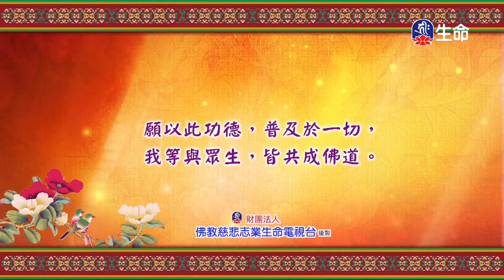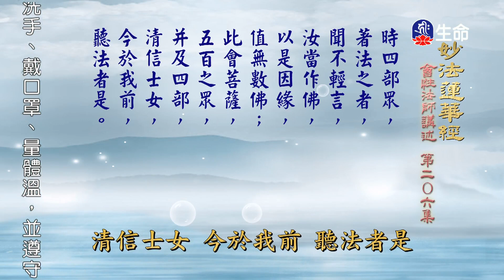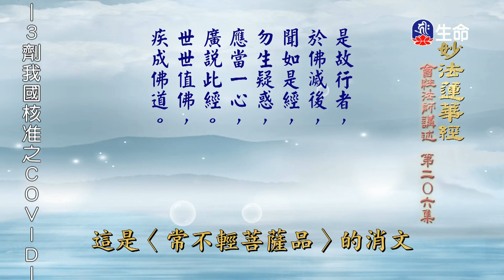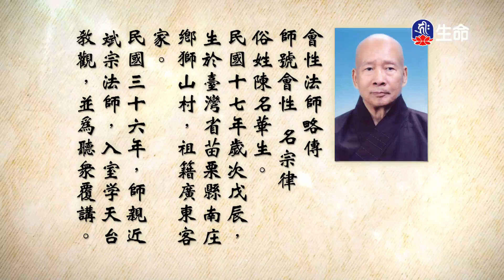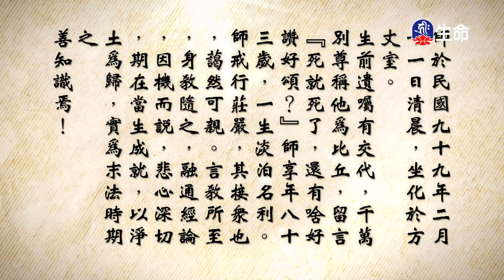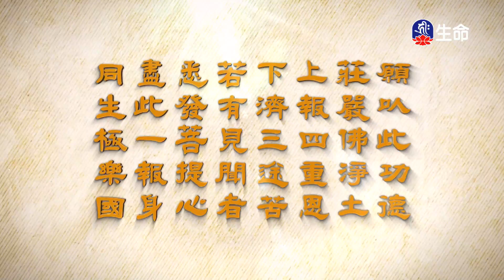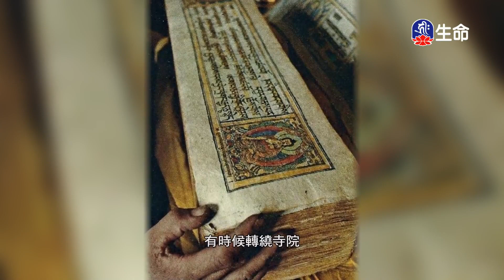妙法蓮華經(206)_長老法語_(lifetv_20230131_02：00)